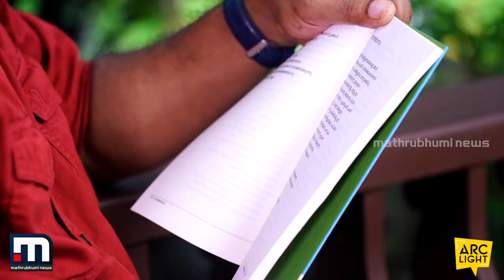'പിണങ്ങിനിന്ന ദമ്പതികള്‍ ആ പാട്ട് കേട്ട് ഒരുമിച്ചു' | Rafeeq Ahamed Interview | Arc Light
'പിണങ്ങിനിന്ന ദമ്പതികള്‍ ആ പാട്ട് കേട്ട് ഒരുമിച്ചു' | Rafeeq Ahamed Interview | Arc Light | Shemin Saidu |

Happy viewing!